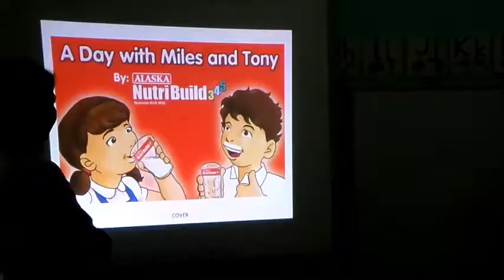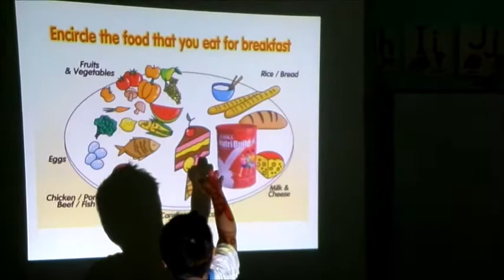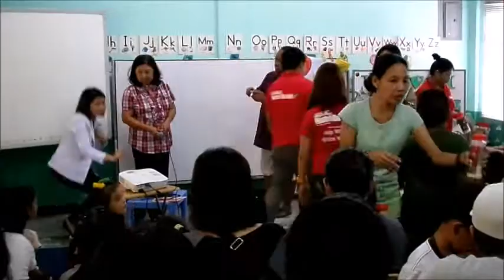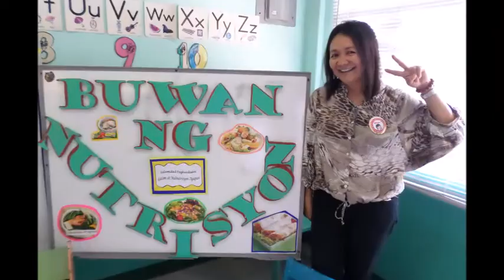CMDC nutrition month 2014